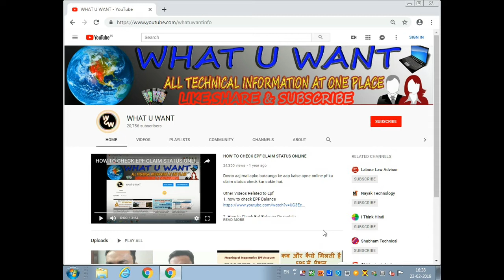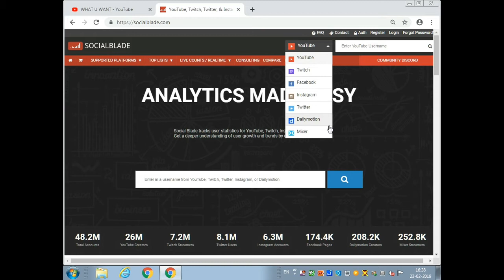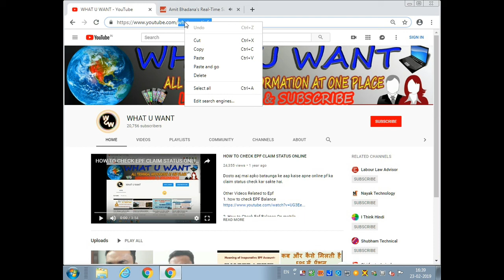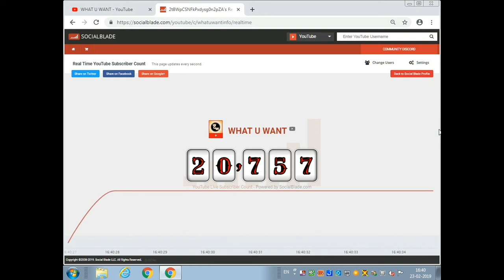For All Youtubers | Live Subscriber Count वाली वीडियो कैसे बनाए !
Dosto aaj is video me mai apko bataunga ke aap live subscriber vali video kaise bana sakte hai.